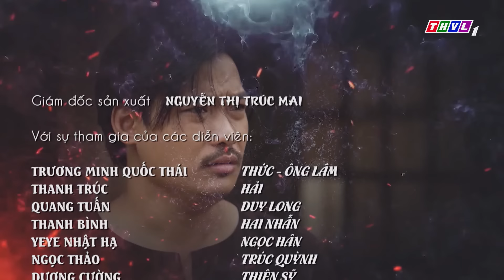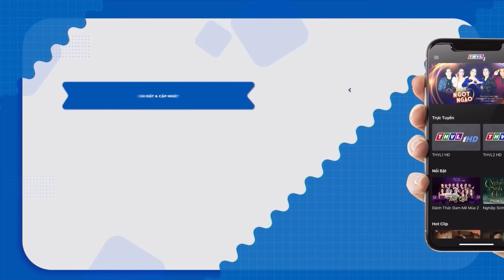PHIM RỒI 30 NĂM SAU - TẬP 1 | PHIM BỘ VIỆT NAM HAY NHẤT 2024 | PHIM TÂM LÝ XÃ HỘI MỚI NHẤT 2024